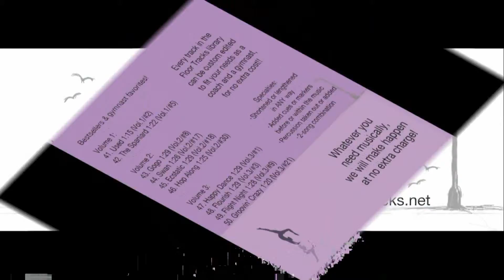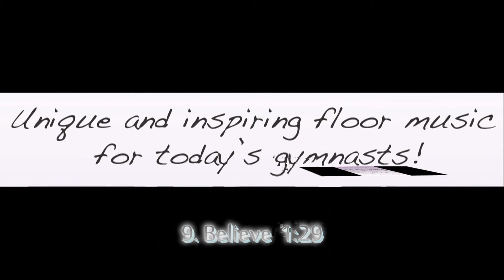Floor Tracks Vol. 4 - #9. Believe 1:29 (Gymnastics Floor Music)